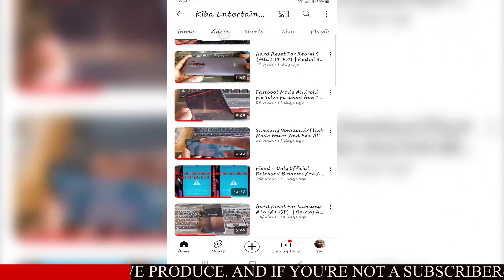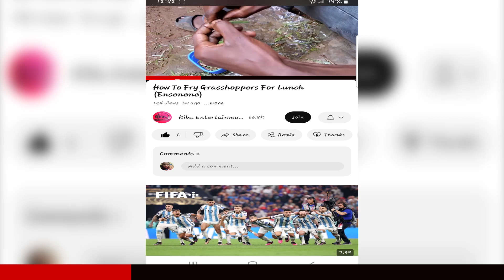How To Change YouTube Video Quality |Setting YouTube Video Quality|Fix Phone YouTube Video Not Clear